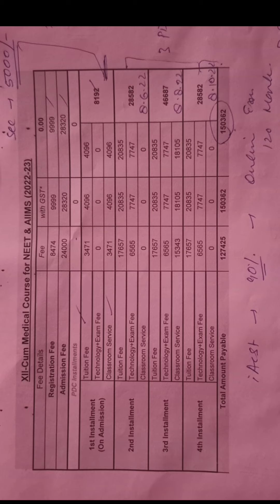Aakash Coaching Fee for 12th Studying Students for NEET 2023,Medical Coaching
Aakash Coaching Fee For 12 class studying students
center Classes
NEET